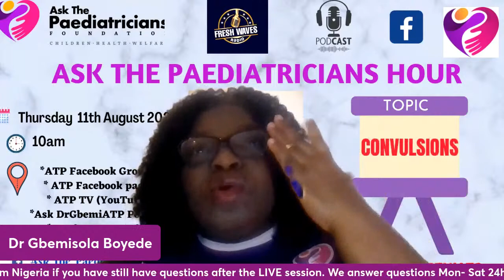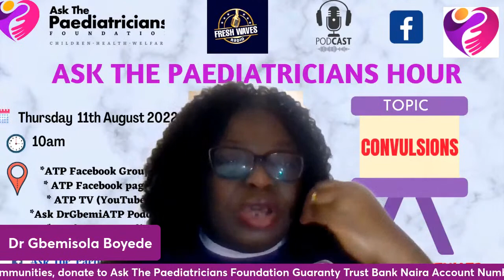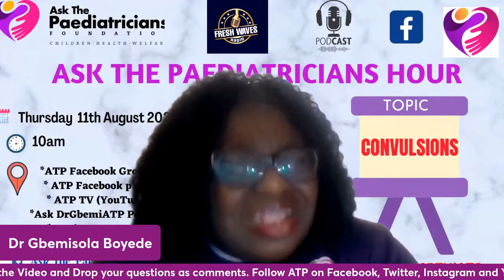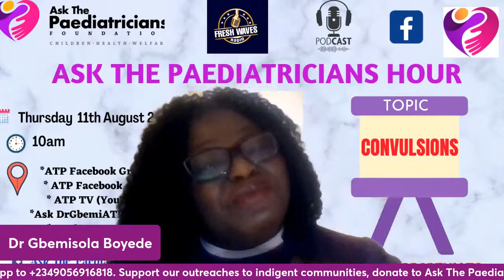ATP HOUR - CONVULSIONS IN CHILDREN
Join Dr Gbemisola Boyede on this episode of Ask The Paediatricians Hour as she discusses convulsions in children, the types, causes, how to recognise them; what and what not to do when a child is convulsing. Don't miss it. You can watch past episodes of ATP Hour and listen to past broadcasts on our Facebook and YouTube Pages and Ask DrGbemiATP Podcast.